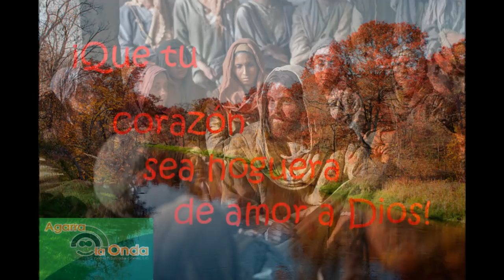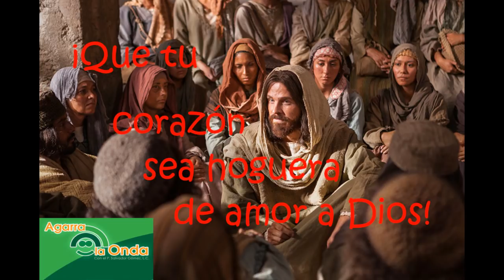19 Abril 2018-Jueves 3º de Pascua-Jn 6, 44-51-Yo sé que Dios me quiere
EVANGELIO DEL JUEVES TERCERO DE PASCUA, 19 DE ABRIL 2018-CICLO B: Jn 6, 44-51: «YO SÉ QUE DIOS ME QUIERE». Estaba hablando con una persona, hace tiempo ya, sobre las maravillas de los diez mandamientos, y en concreto la maravilla de ir a misa cada domingo. El milagro más buscado del mundo y a veces el más olvidado es el milagro de la Presencia Eucarística de Dios. ¡Ahí está toda nuestra riqueza! Le pregunté a la persona si iba a misa y me dijo que no. Pero en seguida añadió: "Yo sé que Dios me quiere".  ¡Qué hermosa frase salida de la boca de uno como nosotros! Me vino a la mente esta historia, porque me parece que este Evangelio nos revela cuánto Dios nos quiere y cómo nosotros podemos corresponderle.

TODOS ESTAMOS LLAMADOS A SER DISCÍPULOS DE DIOS. Al inicio de este Evangelio Jesús nos dice que todos estamos llamados a ser sus discípulos. Papá Dios nos envía a su Mensajero, su propio Hijo, para enseñarnos a ser hijos, y poder volver a Casa. Papa Dios se convierte en el mejor Pedagogo de la historia, en el mejor Caballero de la historia, en el mejor Guía de la historia, en el mejor Amigo de la historia. Jesús es el que nos lleva al Padre. Vino para hacernos discípulos de Dios. ¡Hermosa tarea de Jesús, ejemplo para nosotros papás y mamás, porque nos toca también llevar a nuestros hijos a Dios, hacerlos discípulos de Dios. No se trata sólo de decir que Dios nos quiere; más bien si nosotros queremos de verdad a Dios. No nos salvamos por saber que Dios nos quiere, sino por  responderle, agradecerle, entregarnos,  abrirnos de par en par a Él. Cuando sigues los mandamientos, eres la persona más libre. Sientes que tienes a Papá Dios en tu alma. ¡Eres un verdadero discípulo de Dios! El pensar que Dios me quiere es maravilloso. Pero el meditar y meterme en el corazón el amor de Dios es más maravilloso. Y cuando yo me meto en el corazón de Dios, y cuando el corazón de Dios se me mete en mi corazón, entonces tú vas con gusto a misa, como yo con gusto celebro mi misa. Cuando tú estás enamorado de alguien, y Ése es Jesús, te conviertes en el verdadero discípulo de Dios.

Jesús dice más adelante: EL QUE CREE TIENE LA VIDA ETERNA. Los años cumplidos nos preocupan a todos. Pero Jesús nos descubre la maravilla de creer y con ello tener vida eterna. Entonces no debe preocuparnos los años que acumulamos. No nos imaginamos eso de la vida eterna, porque estamos acostumbrados a que todo tiene un inicio y un fin. Pero la vida en el amor, y Dios es amor, es eterna. Nosotros queremos solución a nuestro problema de viejos. Entonces, no debemos preocuparnos de cuántos años tenemos o cuántos años vamos a vivir. Sólo nos debemos preocupar si podemos vivir con Dios, si queremos vivir con Dios. Y si lo quiero,  ¿cómo entonces vivir con Dos? La respuesta está clara: "El que tiene fe, tiene vida eterna".

Pero Jesús nos dice algo más y tan sencillo que sólo el hecho de decirlo me produce una gran alegría: "Yo soy el pan vivo, que ha bajado del cielo, EL QUE COME DE ESTE PAN TIENE VIDA ETERNA". No sólo hace falta tener fe y creer para tener vida eterna, sino además alimentarse con el PAN DE LA VIDA ETERNA. Cuando Papá Dios quiso hacernos partícipes de la vida eterna, no sólo nos habló, no sólo nos dijo cómo llegar a la vida eterna. Nos puso la Vida Eterna en la vida de  todos nosotros. El Dios del amor no es un Dios tan lejano como a veces pensamos. Si dices que Dios no te ama es porque todavía tú no lo has amado, ni le has abierto de par las puertas del alma, para entonces disfrutar del amor de Dios. Viejitos o jovencitos, ya no vale la pena contar los  años. Ahora lo que vale es contar si tengo a Papá Dios en mi alma, si lo disfruto todos los días, si me lleno de Él todos los días, si me alimento de Él todos los días. Descubre el amor infinito de Dios cada vez que lo recibes en tu corazón en cada misa y Él te dice en lo escondido de tu corazón: "TE AMO". Dios nos ama y nos da vida eterna. ¡Creamos en las ondas de Dios! ¡Agarremos su onda, de una vez por todas! ¡Es la onda de su amor! ¡Bendiciones mías y de Papá Dios! P. Salvador Gómez, L.C.